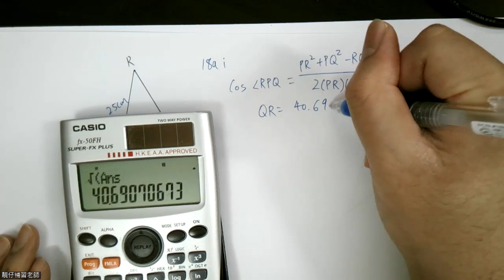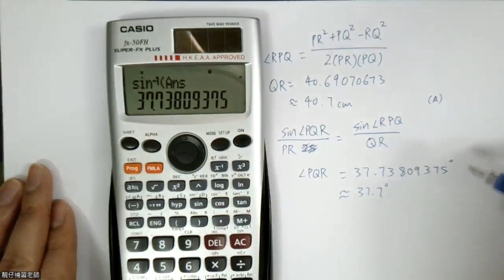2022 DSE math 數學卷一解卷 Q18a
Dse完整課程邊度有得睇? 6分鐘幫你Check清楚哂六年中學生涯嘅課題!